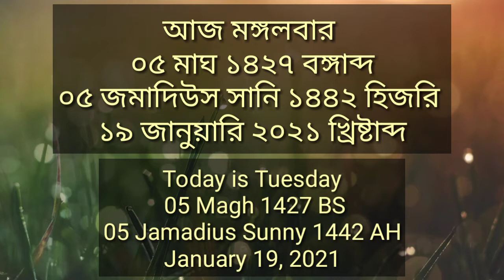Today's Bengali, Arabic & English dates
আজকের বাংলা , আরবি & ইংরেজি তারিখ